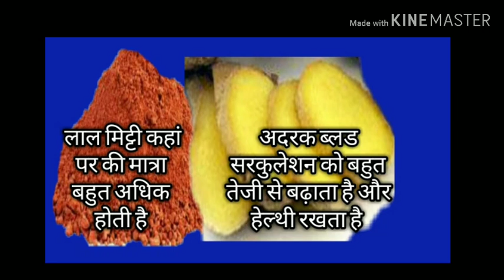पुराने से पुराना सफेद दाग का इलाज के लिए लाल मिट्टी अदरक का उपयोग देखें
वीडियो देखने के लिए नीचे दिए गए लिंक पर सभी वीडियो  लिंक पर क्लिक करें
सफेद दाग / विटिलिगो /vitiligo /Leucodermaसे संबंधित हैं